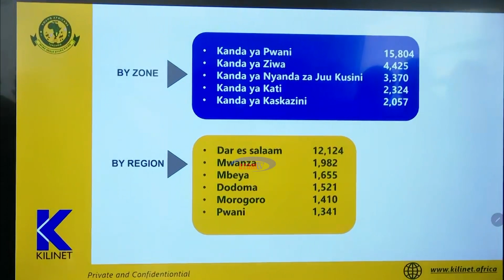YANGA SC | Hivi ndivyo Yanga ilivyojikusanyia Bilioni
Tazama mkutano wa timu ya Yanga na Wanahabari ukilenga kuonyesha mafanikio ya timu hiyo kutokana na Usajili wa wanachama wa timu hiyo. Pia, utafahamu takwimu na baadhi ya vyanzo vya mapato vya Yanga SC.